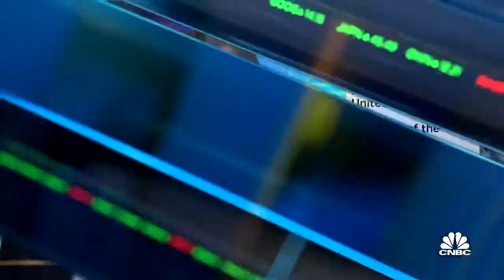Las Vegas Sands names Rob Goldstein as the new CEO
Contessa Brewer reports Las Vegas Sands has named Rob Goldstein as the new CEO ahead of tomorrow's quarterly earnings report.